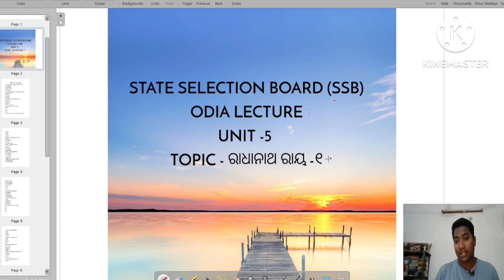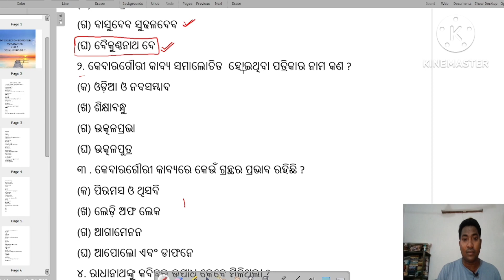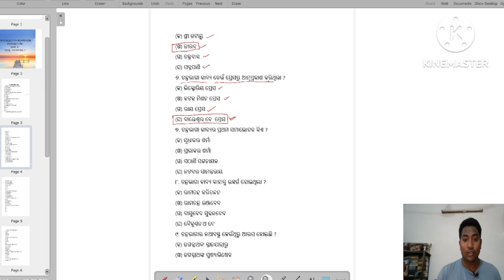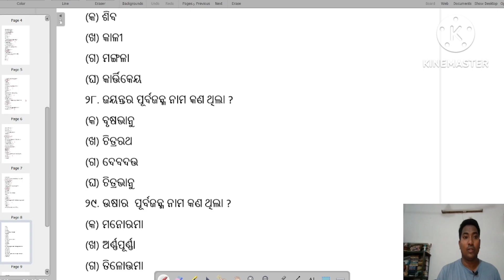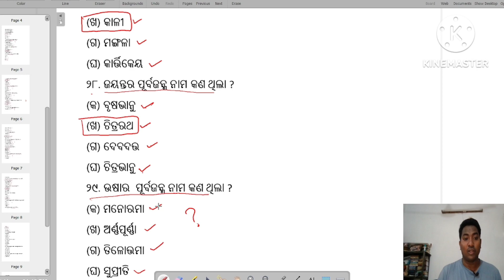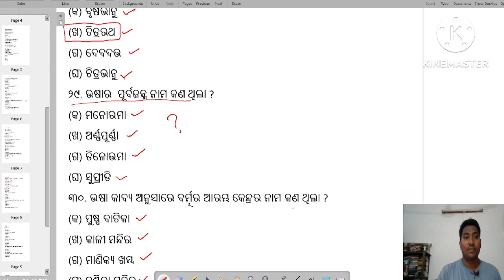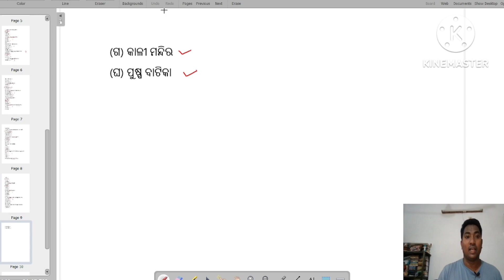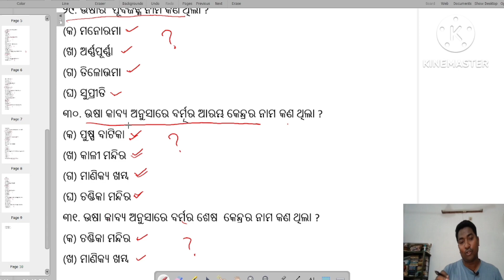SSB ODIA LECTUERER 2023 , RADHANATH RAY MCQ- ( PART- 1 )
Wish you a happy happy Durga Ashtami or Maha Ashtami is the eighth day of the Navratri festival celebrated by Hindus for worshipping Goddess Durga. In Eastern India, Durga Ashatmi is also one of the most auspicious days of the five days long Durga Puja Festival celebrated in the honor of Mother Goddess Durga.Traditionally, the festival is observed for 10 days in Hindu households but the actual puja that takes place in the 'pandals' is held over a period of 5 days (starting from Shashthi). In India, fasting is undertaken by Hindu people on this holy occasion. People also get together on this day to dance 'garba' and wear colourful clothes. This day is also known for 'Astra Puja' (Worshipping Weapons) as on this day the weapons of Goddess Durga are worshipped. The day is also known as Vira Ashtami as there are seen to use arms or martial arts on this day.

THIS VIDEO HELP FOR .
ODIA SSB LECTURER , OPSC , PG ENTRANCE , NTA NET/JRF STUDENTS .

Today we discussion about , RADHANATH RAY  mcq type qns and ans ...

HAPPY LEARNING ... KEEP LOVING LITERATURE.